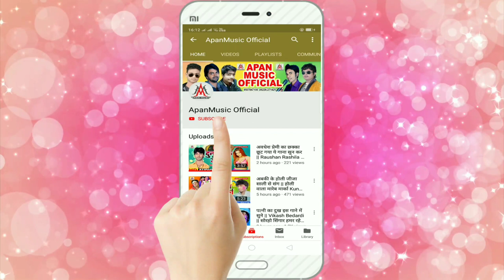लगाके नाचे ओठलाली हो // Lagake Nache Othlali Ho // Salaudin Sanam/ Bhojpuri Arkestra Song 2020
►Song : Lagake Nache Othlali Ho
►Singer : Salaudin Sanam
►Lyrics :
►Company/ Label :- Apan Music
►Copyright : Apan_Music